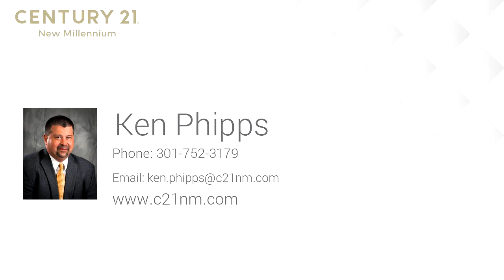Residential for sale - 6017 SWANSON CREEK LN, HUGHESVILLE, MD 20637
Luxurious 4BR 3.5FB 2 car side load garage colonial on private 3 acre lot surrounded by wooded privacy.  Main level with 9ft ceilings, upscale kitchen with granite countertops, stainless steel appliances, ceramic floor and breakfast nook table area.  Separate formal dining room.  Family room with vaulted ceiling, pellet stove fireplace insert and back staircase.  Separate formal living room.  Den/home office off of two story foyer with front staircase.  Huge master bedroom with walk-in closet and master bath with jetted tub, separate shower, granite top double sink vanity with make-up area.  Upper level laundry area with second basement laundry hookups.  Partially finished walk-out basement with full bath and unfinished area with workshop and sawdust collection system ducting.  Large rear deck perfect for entertaining or just relaxing with the wildlife.  Three storage sheds and a mini-garden greenhouse.  The home even has an outdoor Ilfornino wood fired pizza oven!  Seller can accommodate a quick settlement.

Bedrooms: 4
Bathrooms: 3 full and 1 half
Square Feet: 4488
Price: $459,900